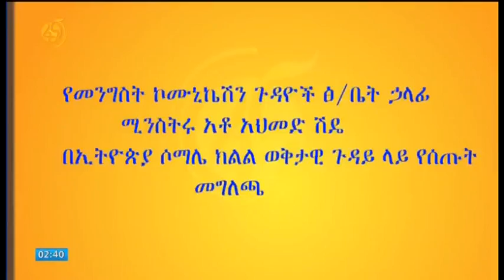Fana B C FDRE COMMUNICATION HEAD PRESS CONFERENCE ABDI ILLEY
የአብዲ ኢሌን መውረድና የሃገር መከላከያ ሰራዊት ወደ ሶማሌ ክልል መግባቱን በማስመልከት የተሰጠ መግለጫ - 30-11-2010